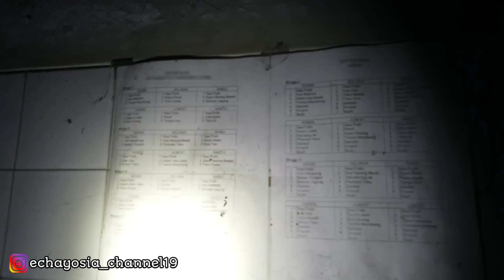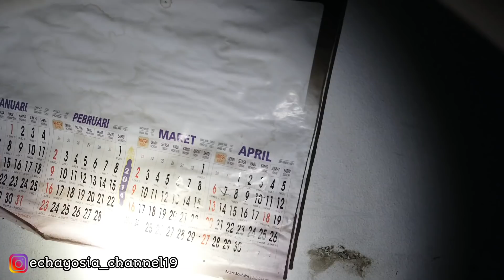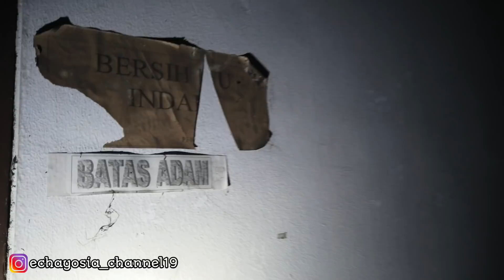MESS ANGKER TRAGEDI BERDARAH X BUCIN TV | PERNAH ADA YANG TEWAS DISINI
Hi minnasan, kali ini aku berada dikota karawang, dan malam ini aku akan mengexplore sebuah bangunan yang sudah terbengkalai lebih dari 5 tahun.
Menurut informasi yang kudapat, bangunan ini adalah bekas mess karyawan dari sebuah pabrik yang sudah tidak beroperasi lagi.
Konon katanya di mess ini pernah terjadi tragedi kesurupan massal, selain itu pernah terjadi tragedi seorang anak lecil tewas akibat terlindas truk tepat dijalan di arah masuk mess, menarik minnasan.

So, minnasan kira-kira keseruan apakah yang akan aku temukan malam ini ? tonton teruss videonya ya minnasan, jangan lupa untuk SUBSCRIBE dan LIKE Channel ini, supaya channel ini bisa berkembang lebih baik lagi...

IN FRAME
YOU TUBE